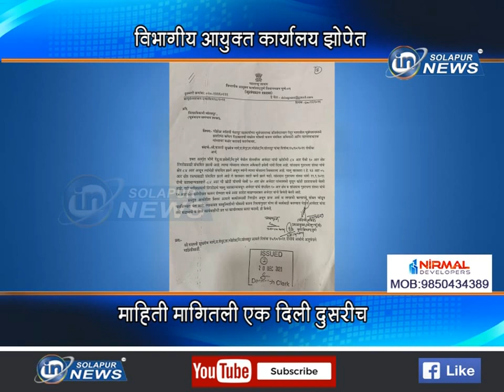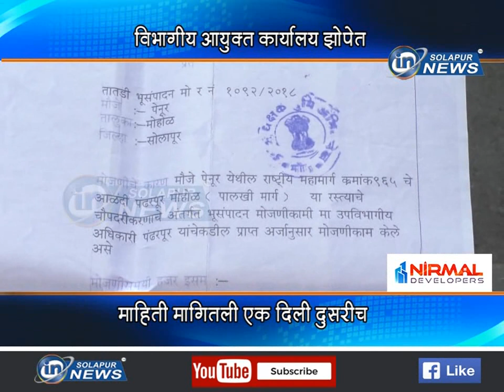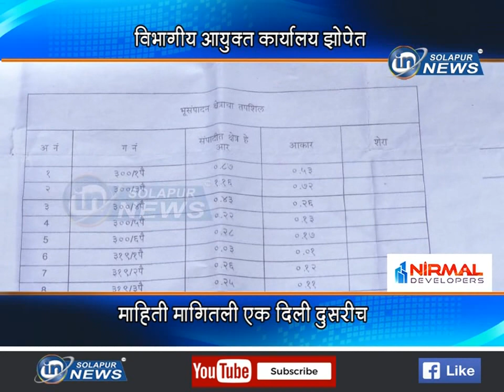विभागीय आयुक्त कार्यालय झोपेत... माहिती मागितली एक दिली दुसरीच... | MARUTI MANE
विभागीय आयुक्त कार्यालय झोपेत... माहिती मागितली एक दिली दुसरीच...
पुणे हवेली इथे पेनूर येथील मारुती माने या व्यक्तीच्या नावे दाखविली ८४ आर जमीन...